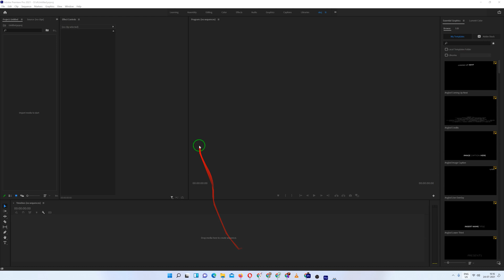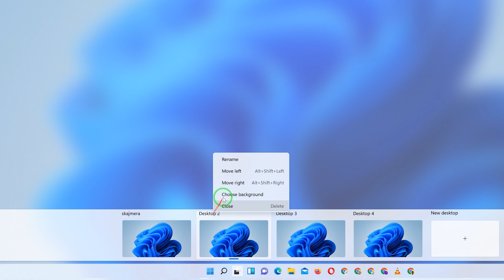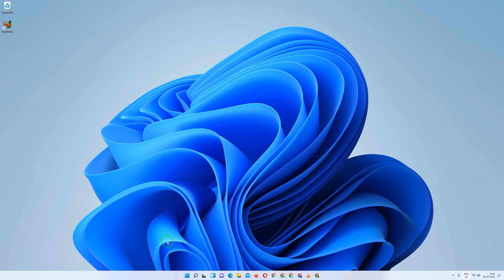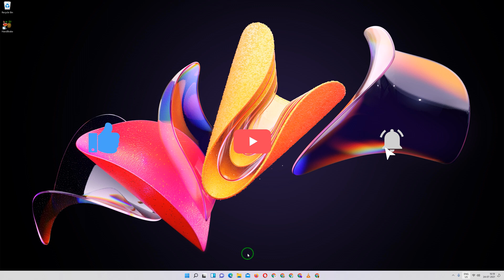How to open Multiple Desktops on Windows 11 Pro in Hindi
How to use multiple Desktops on Windows 11 Pro (Hindi, urdu & english Subtitles)

BoAt BassHeads 152 KKR

BoAt Rockerz 255 in-Ear Earphones with 8 Hours Battery

This video explains how you can create multiple desktops in Windows 11 Pro. When we make multiple desktops, how do we use them? When creating different desktops in Windows 11 Pro, you can do different things. Their color can also be used differently. How to turn them off All these are explained in detail in this video. With this, you will continue to get notifications of similar videos.

                    इस वीडियो में बताया गया है कि आप विडोंज 11 प्रो में किस तरह मल्‍टीपल डेस्‍कटॉप बनाते हैं। जब हम मल्‍टीपल डेस्‍कटाॅप बनाते है तो उन्‍हें कैसे यूज करते हैं। जब विडोंज 11 प्रो में अलग-अलग डेस्‍कटाॅप बनाकर अलग-अलग काम कर सकते हैं। इनका कलर भी अलग-अलग यूज कर सकते हैं। इन्‍हें बन्‍द कैसे करेंं। इन सब के बारें में इस विडियों में विस्‍तार से बताया गया है।    दोस्‍तों आपने हमारे चैनल को सब्‍सक्राईव नहीं किया है तो इसे सब्‍सक्राईव करके बगल में बेल आईकन की घंटी कर दीजिए । इससे आपको ऐसे ही विडियों के नोटिफिकेशन मिलते रहेगें।

Video information :-
1. How to open multiple desktops on windows 10  in (Hindi, urdu & english Subtitles)
2. Windows 11 run multiple desktops
3. Windows 11 Multiple desktop on pc/laptop/computer.
4. Windows 10 multiple desktops side by side
5. Multiple desktop virtual desktop windows 11 pro feature
6. How to use Multiple Desktops on Windows 11 pro  in Hindi
7. how to use multiple desktops in windows 11
8. Windows 10 multiple desktops one monitor
9. विडोंज 11 प्रो में मल्‍टी डेस्‍कटॉप कैसे बनाते हैं।